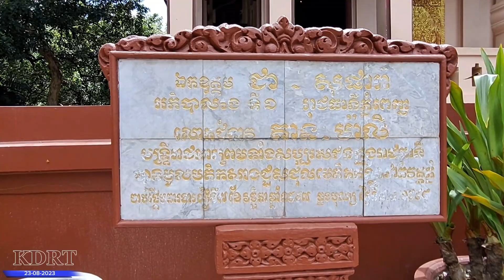Exploring Wat Phnom Daun Penh#Phnom penh driving tour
សូមស្វាគមន៍មកកាន់ Channel Phnom Penh Driving Tour.
THE PURPOSE FOR UPLAOD THIS VIDEO
-For all Videos, upload there is no malicious intent to criticize any institution.
-Sharing Scenes along street in Cambodia
-Sharing Development in Phnom Penh Cambodia
-Sharing Tourism Place in Cambodia
Note : Please don't take my Videos without permission .
I'm Created this Channel for sharing my filming Video view on street, Driving tour of Phnom Penh or anywhere .
Thank you so much From Phnom Penh Driving Tour.

penh#phnom penh cambodia#phnom penh city#driving tour#Phnom penh driving tour phnom penh 2022#phnom penh travel#landscape photography#Cambodia driving tour#Landscape view phnom penh Driving tour